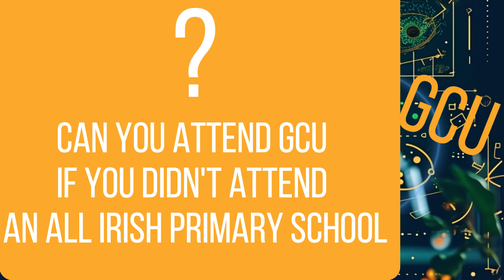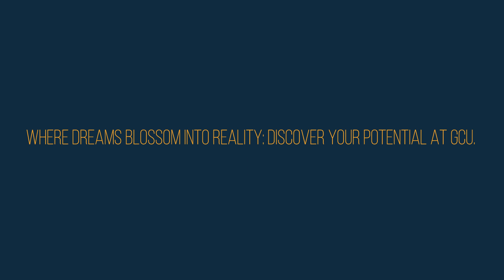Gairmscoil Chú Uladh Open Day: A unique and personal secondary school experience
Gairmscoil Chú Uladh invites prospective students to their Open Day on Tuesday 16th January 2024 from 10am to 2pm.
Situated in Béal an Átha Móir, four kilometres from Fintown village, GCU has been providing quality Gaeltacht education through the medium of Irish for children of the Gaeltacht Láir and beyond for the past forty years.